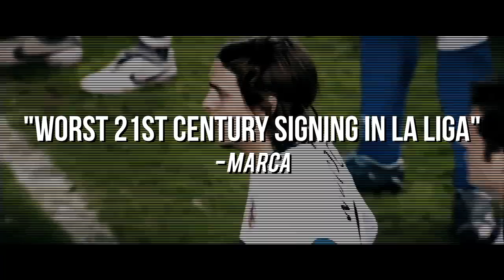THEIR CAREERS WERE DESTROYED BY ONE GAME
Hello! We are glad to see you on the TOP Football channel!

Today we'll take a look at five cases where footballers ruined their careers with one bad performance! And no, not only Loris Karius will be here, so sit back and relax, as we’re about to start!

We will be very grateful for that! Now let's get going!

5. Kleberson

Former Manchester United midfielder Kleberson will open our today's edition! Before moving to Old Trafford, the footballer played at his homeland for Atletico Paranaense and gradually became a legend of the club. As part of the
Brazilian team, Kleberson twice became the champion of the state of Parana, and then the champion of the country in 2001.

These achievements brought the player an offer to perform in the Brazilian national team and a trip to the 2002 World Cup. At the World Cup, Kleberson made 5 appearances, gave 2 assists and won gold medals with his national team. It seemed like his career just couldn't have been better!

In 2003, the midfielder decided to keep going with his success in Europe and moved to Manchester United for 6.5 million pounds. By the way, he did it at the same time as Cristiano Ronaldo. But if the Portuguese was bought for the future, then from Kleberson, on the contrary, they expected quick results, since he had to replace Roy Keane as a defensive midfielder and form a strong formation with Paul Scholes, Ryan Giggs and many other stars.

And what a terrible failure awaited the Brazilian! Already in the second match for United against Southampton, Kleberson was seriously injured and left the pitch for a long time. As a result, he not only took part in only 30 matches in two years in England and was sold for Besiktas for two million pounds, but he also failed to demonstrate his real level in Turkey. So the Brazilian returned to his homeland, and later ended his career at 36 years, playing in the clubs of the minor football league in the United States.

Unfortunately, one match and one injury canceled Kleberson's entire success. How sorry we are for this guy ...

4. Iker Casillas

3. Maicon

2. Jonathan Woodgate

1. Loris Karius

First place? No doubt, Liverpool goalkeeper Loris Karius is the anti-hero of the 2017/18 Champions League final. On the night of May 26, 2018, Liverpool met with Real Madrid and the Reds weren’t considered the favorite of the match, but the squad showed some great football and were in no way inferior to Madrid. Until the 51st minute, the scoreboard kept the score at 0: 0, and everything went according to the plan of the Merseysides, until Loris Karius made a terrible mistake when he gave the ball to Karim Benzema right on the spot. Well, we all remember this episode very well, but none of us understand what the German was thinking in that situation! By the way, this is perhaps the worst thing that can happen to gamers in FIFA 21 ...

Even after Loris 'fail, Jurgen Klopp's side tied the score with a goal from Sadio Mane, but Gareth Bale's splendid second goal and Carius' second terrible mistake put an end to Liverpool's hopes in the Kyiv final. The goalkeeper's tears could no longer help.

It is noteworthy that after the game with Real, American doctors diagnosed the goalkeeper with a concussion after a clash with Sergio Ramos, and most likely this problem was the main reason for Karius's flop...

Be that as it may, we remember that for the German the consequences of this match were ruthless. He disgraced himself in front of the whole world, and fans of The reds rebelled on social networks and threatened the football player with reprisals and murder of his loved ones!

Unable to cope with the crazy amount of pressure, Karius left Anfield and continued his career in Besiktas. For two years in Turkey, the goalkeeper started in 67 matches, but issued only 14 clean sheets.

At the moment, Loris is on loan at Union Berlin, and, frankly, he is unlikely to be able to revive his career, because he will always be remembered as the main loser of the Champions League final. Unfortunately, but this is the reality. From a humanous point of view, one can only sympathize with Karius, since he didn’t deserve the waves of insults and threats from the fans, but the football world has always been and will always be merciless ...

Well, this is the point where our next episode ends! Which player from today's top do you feel sorry for the most?

We'll be back with new releases very soon! Bye-Bye!